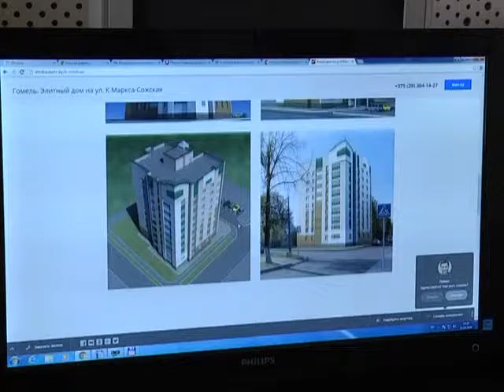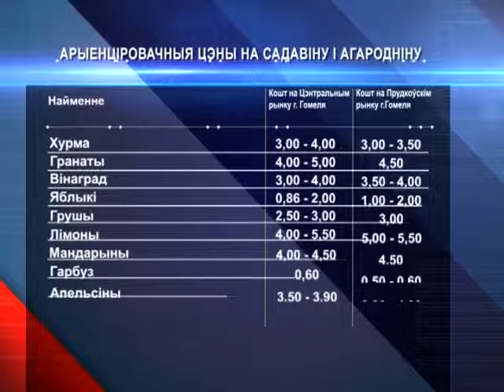19 11 2016 Эканамiчная даведка